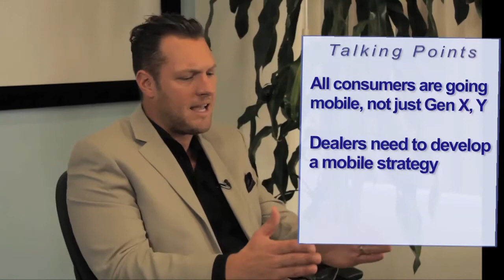Car Shopping is Changing | Scott Pechstein | Automotive Digest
One of the ways car shopper behavior is changing is that nearly all consumers are going to the Internet for vehicle information. Just as dealers sought to have a "bullet-proof" process for getting consumer prospects in the showroom, now they need the same solid process to get consumers to their websites.

Scott Pechstein, Vice President, Sales, Autobytel.